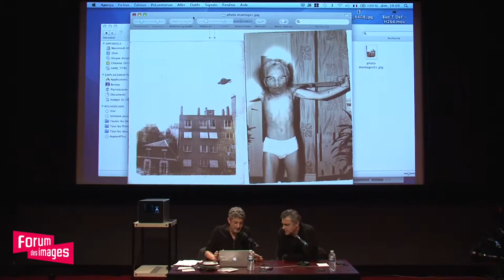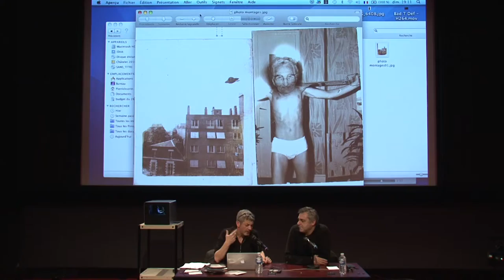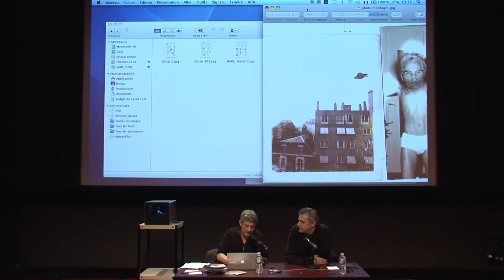Un photomontage magique ! - Pierrick Sorin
Extrait de la rencontre avec l'artiste Pierrick Sorin, plasticien et vidéaste, animée par Dominique Moulon, critique d'art et commissaire d'exposition.

Toutes les vidéos du Forum des images à retrouver sur la WebTV

Gérard Depardieu ou Charlotte Gainsbourg, Xavier Dolan ou Isabelle Huppert… Des entretiens mensuels avec des réalisateurs ou des acteurs renommés, des cours de cinéma et des conférences pluridisciplinaires grâce à des invités de renom…autant de moments privilégiés et inédits sur la chaîne Master Class du Forum des images.

Des entretiens mensuels avec des réalisateurs ou des acteurs renommés, mais aussi des cours de cinéma et des conférences pluridisciplinaires grâce à des invités venus de tous les horizons pour débattre avec le public autour des films et des questions qu’ils soulèvent.
Autant de moment inédits et privilégiés, instructifs et éclairants, décalés et intimes sur les grandes personnalités du 7e art, ses thèmes et ses coulisses à partager ensemble… Et bien sûr, toujours plus de rencontres et de surprises à venir !